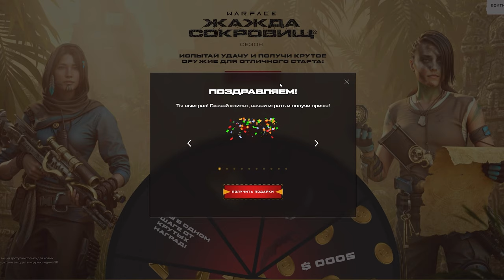ПРО STALKER 2, Warface и Battle Teams 2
Мощный подкаст от Ракутагина про STALKER 2, Warface и Battle Teams 2.